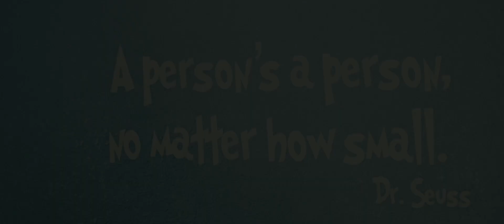Soccer Shots Stories of Impact - Pinellas County, FL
Each day we have the opportunity to positively impact children and their families nationwide. We’re often a child’s first coach, first mentor, and in many cases, their first introduction to sports and social play. Meet Jude, who enrolled in Soccer Shots for the first time at age 2.